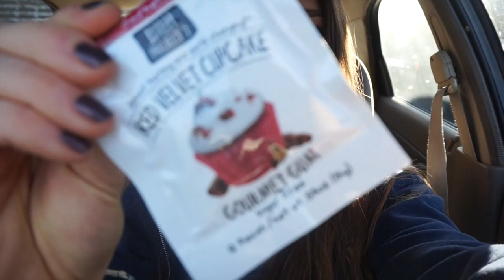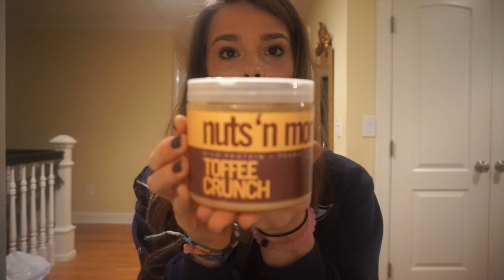These Are A Few Of My Favorite Things: Vlogmas Day 7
Hey guys! Merry Vlogmas Day 7!  Wooohooo one whole week down, so one more week closer to Christmas! Hehehe Anyway, I figured I would do a (semi) quick vlog about my favorite fitness/health realted things that maybe you can buy someone for the holidays, you know if they're into that kinda thing. I'll link the companies below as well as my other Vlogmas day vlogs! See you soon!

Previous Vlogmas Vlogs:
Day 1: Day in the Life
Day 2: Favorite Post-Cardio Snack and Hair Trick
Day 3: Chubby Bunny Challenge
Day 4: Target Run and Leg Workout
Day 5: Be Proud of Who You Are and What You Do
Day 6: FDOE
Day 7: My Favorite Things